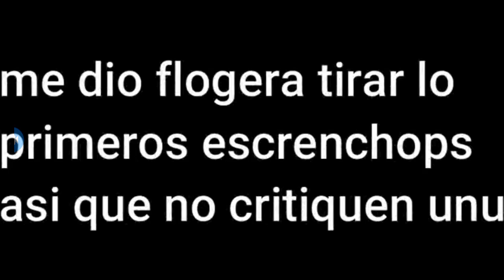sonic short movie